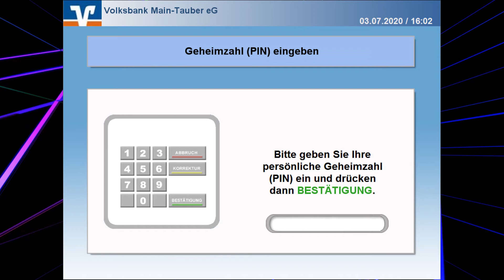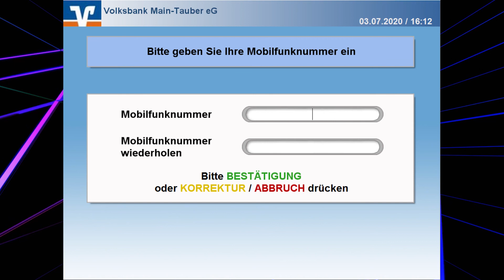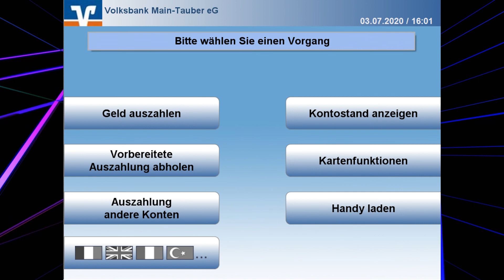Azubis erklären - Bankkarte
Wir Azubis starten heute mit unserem zweiten Video in unserem Projekt "Azubis erklären".
Thomas und Florian erklären euch heute einfach und verständliche, alles rund um das Thema Bankkarte. Sie zeigen euch, wie ihr eure Karte beim Einkaufen nutzen könnt, was ihr machen müsst, wenn ihr eure Karte verliert, bis hin zu den einzelnen Funktionen am Geldautomat.
Viele Spaß dabei!